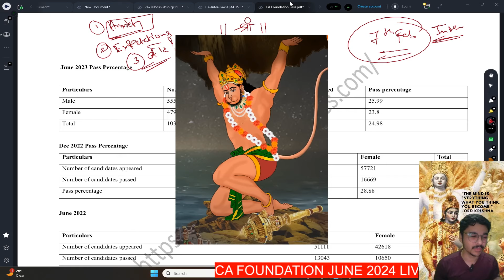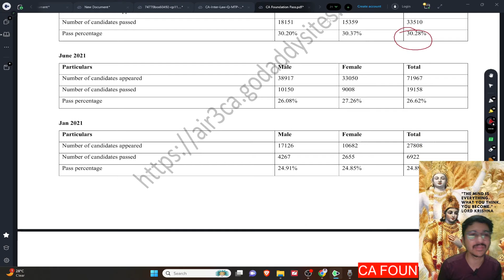RESULTS HIGH Pass % Confirmed! CA Foundation Dec - 23